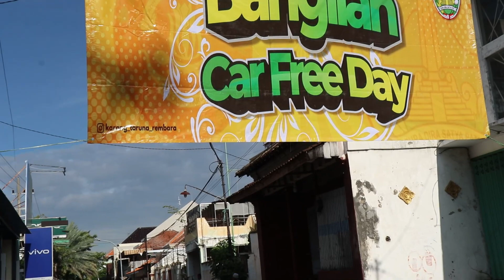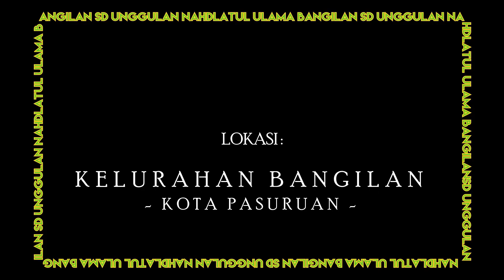MASYARAKAT BANGILAN GEMPAR DENGAN SENAM RESIK-RESIK DI ACARA CFD BERSAMA SD UNGGULAN NAHDLATUL ULAMA